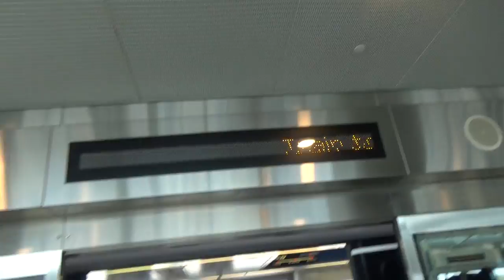ATL Skytrain - Rental Car Center to Domestic Terminal (07-08-17)